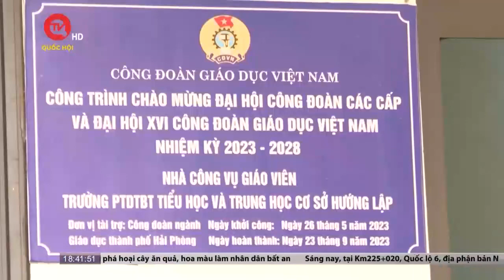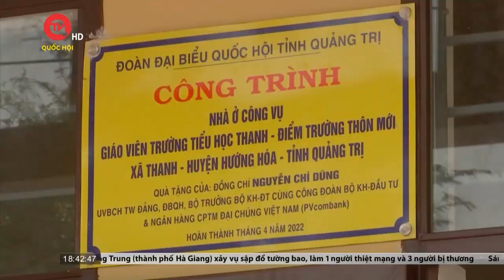TPHCM đề xuất 4.543 tỷ đồng khép kín vành đai 2 | Truyền hình Quốc hội Việt Nam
Truyền hình Quốc hội Việt Nam | Để khép kín tuyến đường vành đai 2, tại kỳ họp 13 của HĐND TPHCM được khai mạc sáng nay, UBND TP sẽ đề xuất nghị quyết quyết định chủ trương đầu tư dự án xây dựng đường vành đai 2, đoạn từ đường Võ Nguyên Giáp đến đường Phạm Văn Đồng, với tổng mức đầu tư 4.543 tỷ đồng.